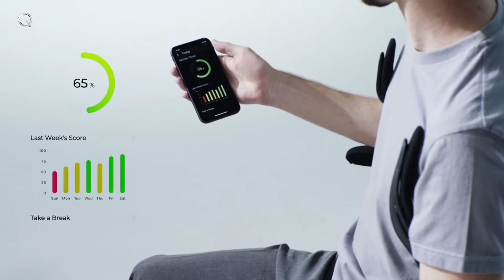Enyware: The Ultimate posture hacker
Enyware lets you do the impossible. Sit in a “zero-stress” posture where your spine is stacked in an ideal S-shape while your body is upright, balanced, with back muscles comfortably relaxed. A few minutes in Enyware, and you will never want to sit the same way again.

Enyware applies just the right amount of force from its dual lumbar to roll up your pelvis and shape your spine into a neutral S-Shape. At the same time, its patent-pending posture shaper structure gently lifts the front of your chest into a power pose that eliminates slouching in a way no other chairs can. This unique approach stacks your spine into an upright and relaxed posture, with minimal muscle force required to maintain this perfect balance.

Enyware does not lock the body in one posture. You are still free to write, look through the microscope, or create a work of art. Enyware will continuously support your body, reducing the spine's load and returning you to the zero-stress posture whenever you need it.

 Your phone, iPad, laptop, and joypad require your arms and shoulders to be in different positions, but most armrests are set too far apart or at the wrong height to support modern devices.

These poorly designed armrests force us into awkward postures. One side was leaning to use a phone, slouching down to find armrest support when typing, or bending our neck down to view the tablet contents.

Credit